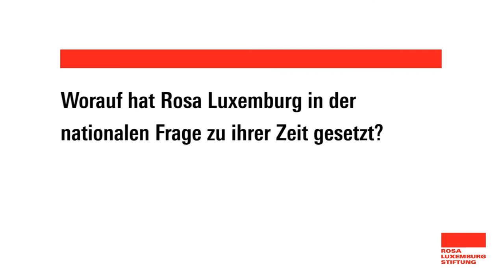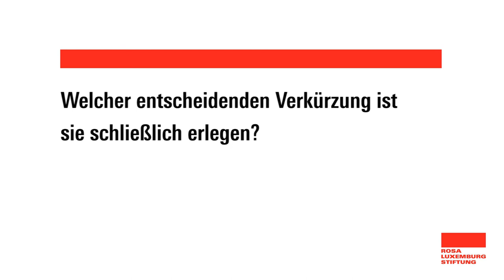Rosa Luxemburg in Polen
Die Rosa-Luxemburg-Stiftung verfügt über Regional- und Länderbüros an mehr als 20 Standorten weltweit. Wir arbeiten in über 80 Ländern mit Hunderten von Partnerorganisationen, politischen Akteuren und Einzelpersonen zusammen. Mit unserer Arbeit stärken wir emanzipatorische politische Kräfte.

In dieser Videoreihe haben wir unsere Büros gebeten ihren regionalen Zugang zu Rosa Luxemburg und ihrem Erbe zu erklären.

The Rosa-Luxemburg-Stiftung maintains regional and international offices in over twenty locations, and collaborates with hundreds of partner organisations, political bodies, and individuals in more than 80 countries. Our work seeks to lend support to emancipatory political forces, and help forge alternative social models founded on democratic socialist values.

In this video series we asked our offices globally to explain their regional approach towards Rosa Luxemburg and her heritage.